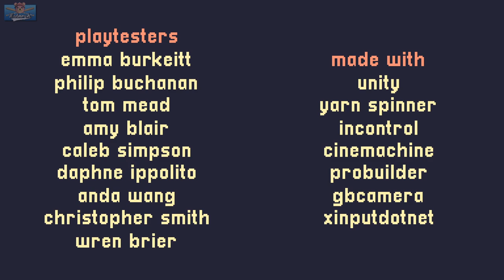First time playing "A Short Hike" (Full Playthrough)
Missed this game when it first came out, so i'm playing it for the first time now and it's so cute, wholesome, cozy game about getting to the summit to get phone reception! Very nice. Hit like & enjoy.

Platforms: PlayStation 4, Nintendo Switch, Microsoft Windows, Linux, macOS, Macintosh operating systems, Xbox One